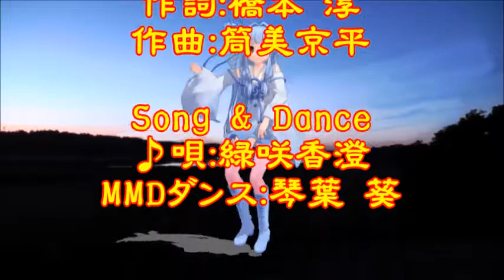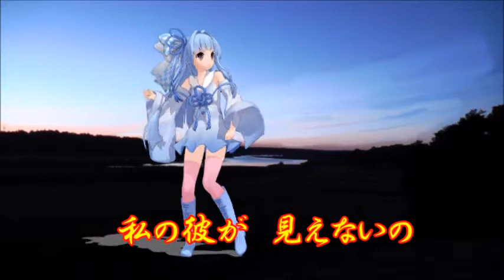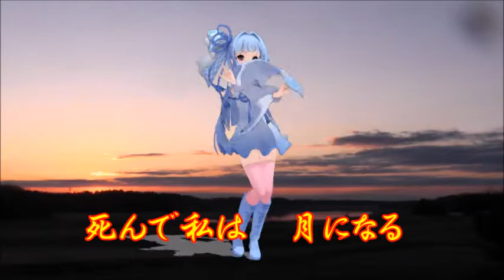♪『ヘッド・ライト』カスミの唄 うた：緑咲香澄 MMDダンス：琴葉 葵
カスミの唄　♪『ヘッド・ライト』”Headlight”
作詞：橋本 淳　作曲：筒美京平　♪唄：緑咲香澄　MMDダンス：琴葉 葵